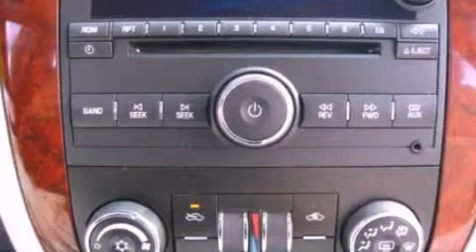2007 CHEVROLET IMPALA OH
Year : 2007
 Make : CHEVROLET
 Model : IMPALA
 Engine : 3.5L V6
 Trans . : AUTO 4SPD
 Exterior : SILVER
 Miles : 90,740
 Interior : GRAY
 Stock : P110111

 12000 County Road 99
  , OH 45840